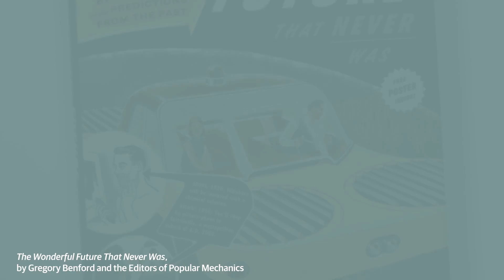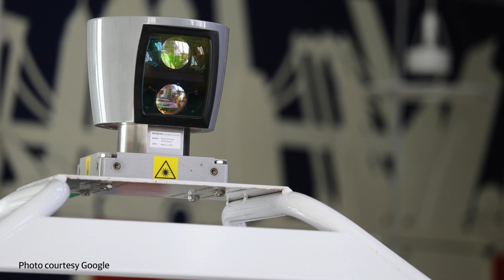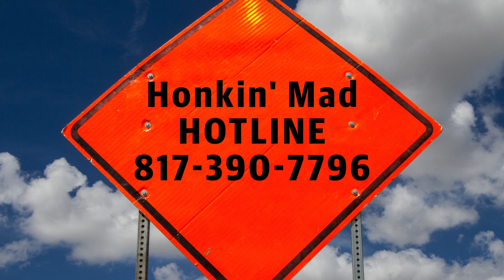Honkin' Mad: A car that drives itself?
The age of driverless cars is closer than you think, and Star-Telegram transportation writer Gordon Dickson is here to give you a peek into the future. (Sept. 19, 2014. Video by Clif Bosler. Producer Rick Press)

Fort Worth Star-Telegram